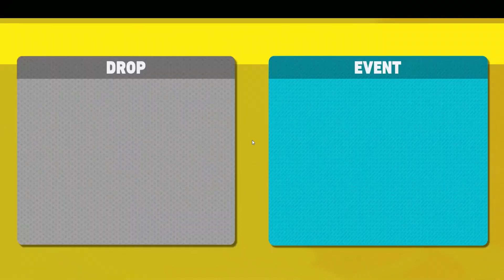Shigaraki Is A Solo Rank Monster In My Hero Ultra Rumble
Get Ready For The Brand NEW My Hero (PvP) Online Fighter Battle Royal Game With Some Of Your Favorite Characters In A All Out Brawl With 8 3v3 Teams To See Who Comes Out On Top And Wins It All. Battle,Collect,Upgrade And Fight To See Who Can Make It Out And Become The Number 1 Hero Or Villain... In My Hero Ultra Rumble